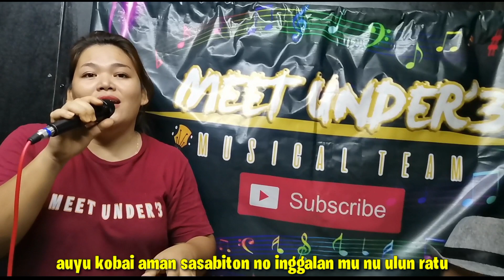RANTAI AMAS COVER||lagu murut terbaru 2022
original song link d bawah

terima kasih tuan punya lagu kerna memberi keizinan kepada kami untuk cover lagu ini.

terima kasih pahaka Manroy😀